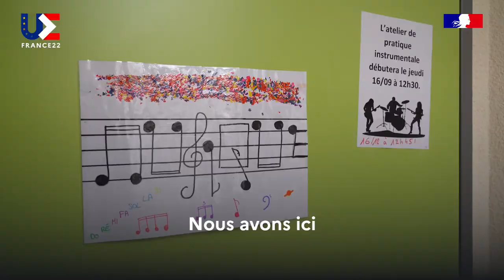Le lycée franco-allemand : une ouverture sur l’Europe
PFUE2022 🇫🇷🇪🇺 | « Avoir la paix, ça se construit, ça se préserve. »

🏫 Au lycée franco-allemand de Strasbourg, les élèves français et allemands sont mélangés dans la même classe et parlent les deux langues.
Les valeurs démocratiques et le vivre ensemble s’appliquent en classe pour former des citoyens européens à part entière.

Rencontre avec Paul, élève de 6e.